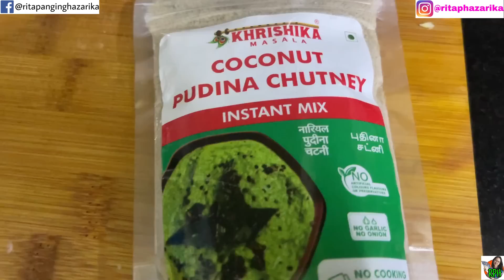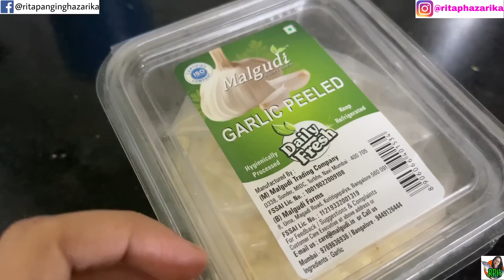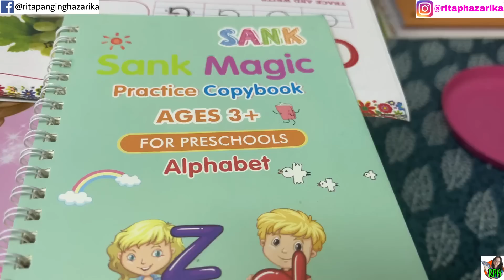Is it really Bangalore ?? Shreyar ৰCupboard Cleaning